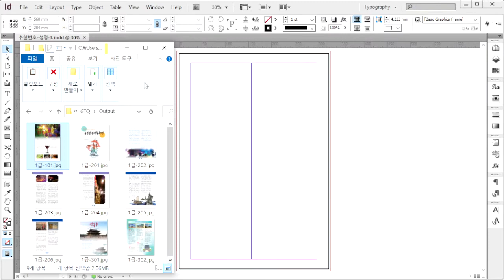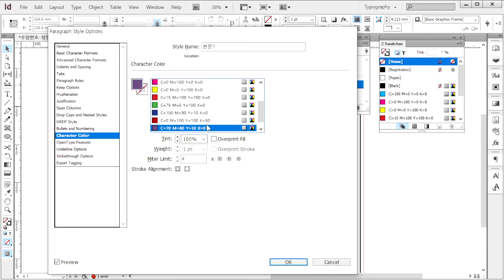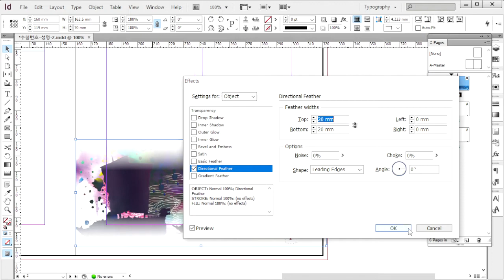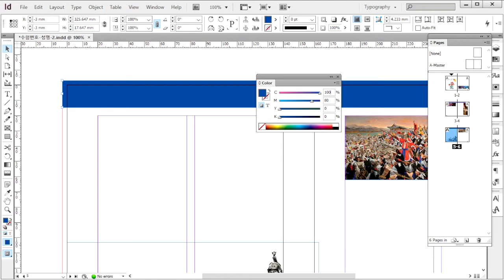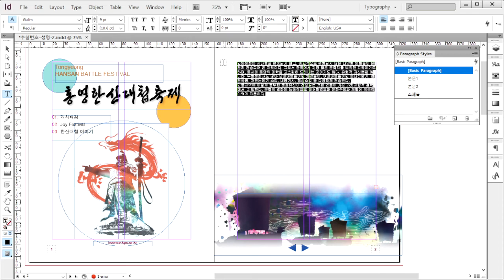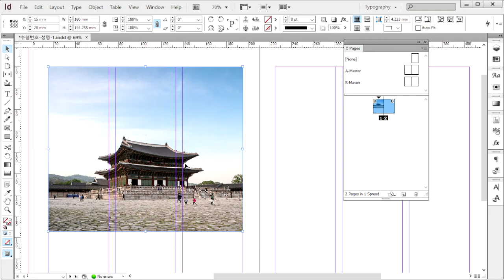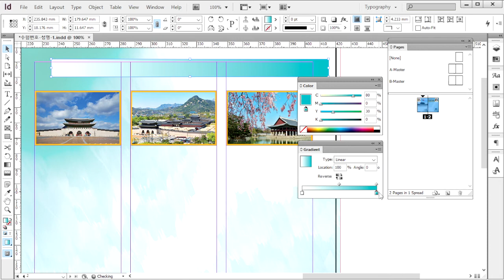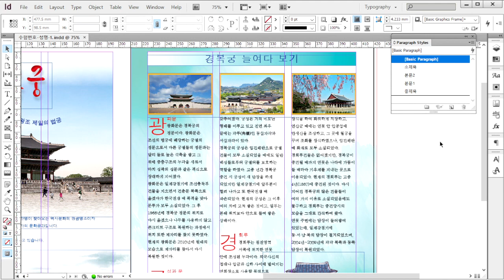[GTQ 인디자인 1급] 기출 유형 문제 6회